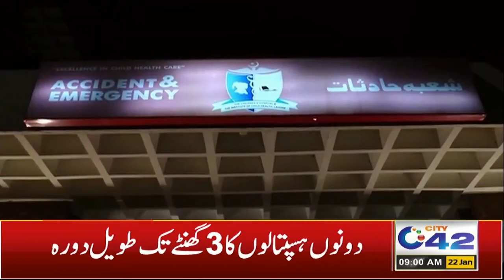09am News Headlines | 22 Jan 2024 | City 42